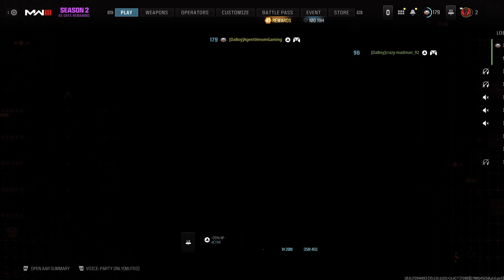COD Time Again